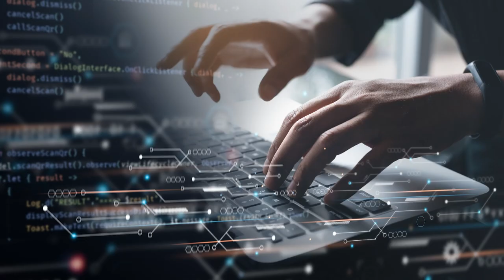MOVING THE CLASSROOM: Der Bubblesort Algorithmus (Trailer)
„Moving the Classroom“ heißt ein über viele Jahre praxiserprobtes Unterrichtsformat für Schulen, mit dem wir einen tänzerischen Zugang zu Lehrinhalten vermitteln. Verschiedene Themenkomplexe aus den Fächern Naturwissenschaft, Geschichte oder Ethik werden choreografisch im Klassenverband erarbeitet.

Diesen erfolgreichen, körperbasierten Lernansatz haben wir ins Digitale übersetzt. Das Lehrvideo „DANCING THE CODE – Der Bubblesort Algorithmus“ unterstützt Sie kreativ im Informatik-, Mathematik- oder auch gesellschaftspolitischen Unterricht. Es nähert sich der Geschichte des Algorithmus, erklärt seine Funktionsweise und lädt die Schüler*innen ein, sich im Klassenraum zu bewegen und tänzerisch zu sortieren.

Das vollständige Video zum Einsatz im Unterricht senden wir Ihnen gerne auf Anfrage zu.

Tanz: Wibke Storkan und Cecilia Bartolino
Konzept und Regie: An Boekman
Kamera und Postproduction: Carsten Antvogel, B2 Events Berlin
Schnitt Trailer: Aaike Stuart

MOVING THE CLASSROOM ist ein Projekt von TanzZeit, gefördert durch die Beauftragte der Bundesregierung für Kultur und Medien im Programm NEUSTART KULTUR, [Hilfsprogramm DIS-TANZEN/ tanz:digital/ DIS-TANZ-START] des Dachverband Tanz Deutschland.